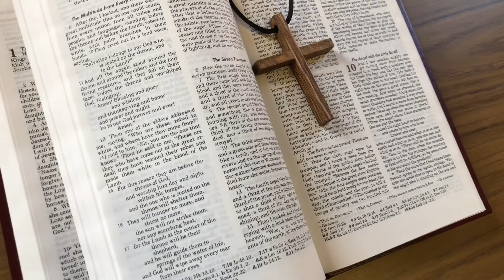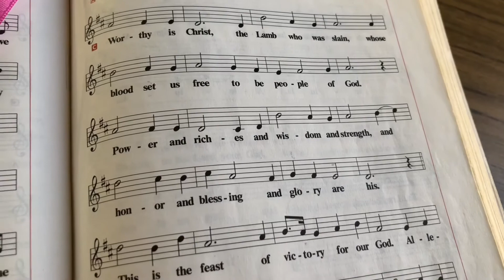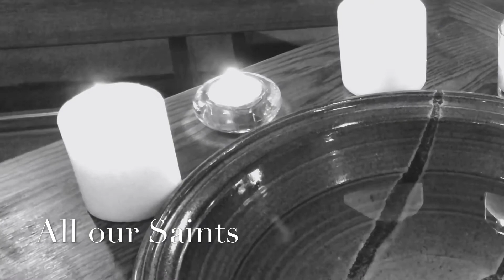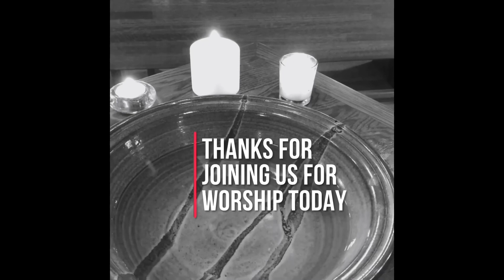November 1, 2020 All Saints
Partners in faith 2020 all saints worship service